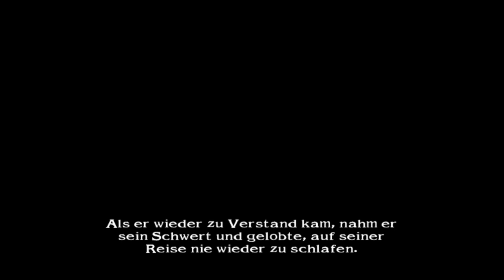soul calibur 2 Arcade mode Nightmare (JP)